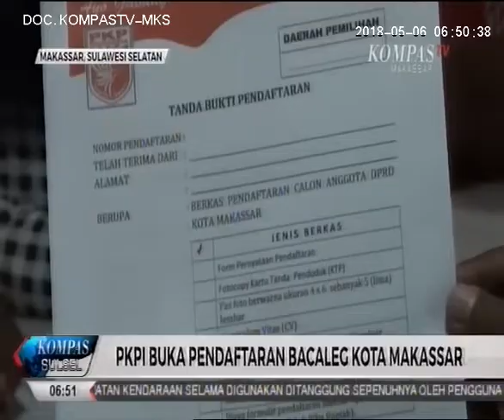PKPI Makassar Buka Pendaftaran CALEG